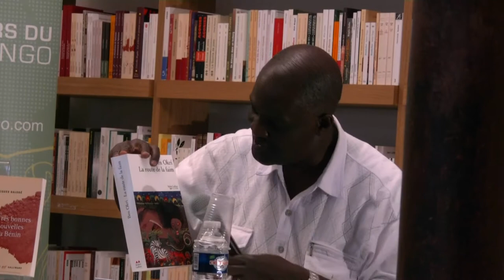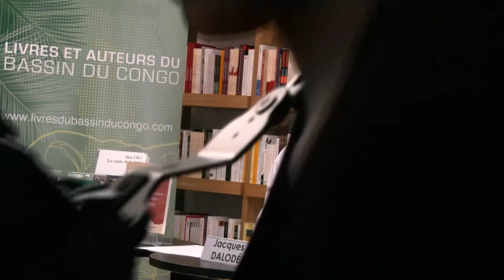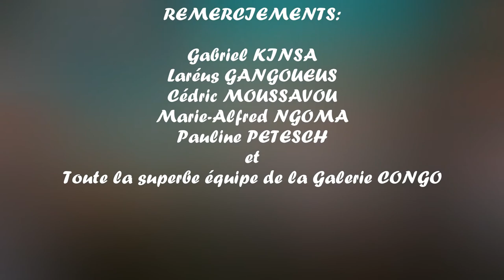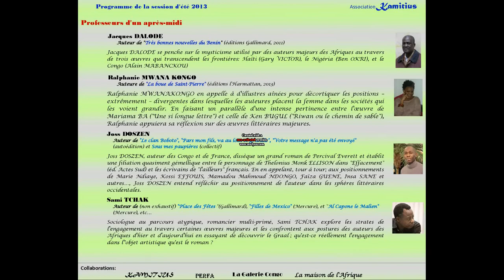UPLA 2013 - (1) - Le mysticisme en littérature africaine par Jacques Dalodé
Université populaire de la littérature des Afriques 2013 - Session 1 - Approcher le mysticisme à travers des œuvres fictionnelles -- Par Jacques DALODE

Né à Cotonou, et diplômé de l'école des mines et de l'institut français du pétrole ; la passion d'écrivain de cet ancien ingénieur, a pris corps sous la forme d'un recueil de nouvelles, "Très bonnes nouvelles du Benin"
(éditions Gallimard, 2011)
Liste des livres utilisés:

  L'enfant noir (Camara LAYE)
 13 nouvelles Vaudou (Gary VICTOR)
 La route de la faim (Ben OKRI)
 Mémoires de Porc-épic (Alain MABANCKOU

Concept:

Des auteurs qui parlent de littérature des Afriques au travers d'un filtre thématique qui aident à encore mieux savourer la qualité artistique des œuvres.
A tour de rôle, pour quatre sessions, ils profiteront de l'été pour se transformer en professeurs qui, de façon magistrale, nous entretiendront sur les livres.
Un Exposé n'étant rien sans des regards additionnels, le professeur temporaire sera rejoint par deux ou trois bretteurs qui poursuivront la palabre, sur le thème, autour d'une table ronde de chevaliers parlants.
Pour finir, les participants -- étudiants temporaires -- auront l'occasion de participer à un échange qui se veut participatif, populaire et donnant la parole à tous.